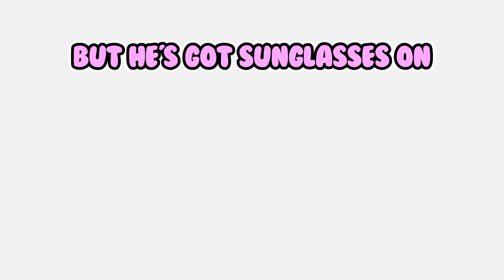BOTS Have Taken Over Apex Legends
How many have you seen?